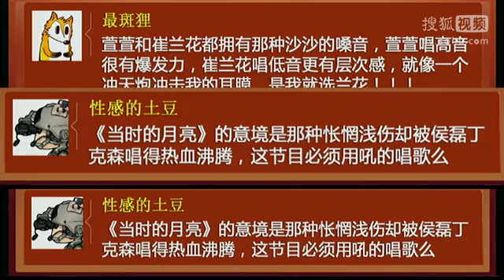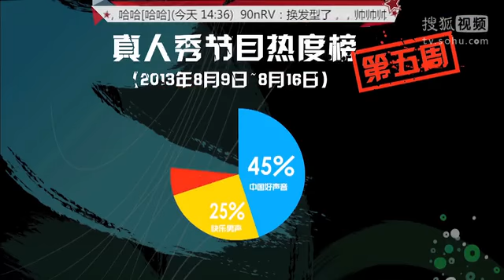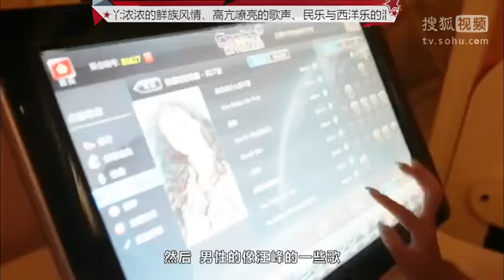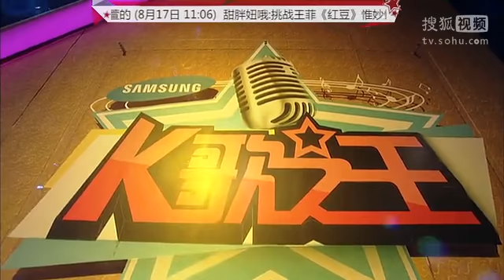K歌之王 第六期 姚贝娜压力致失误崔兰花不甘被淘汰